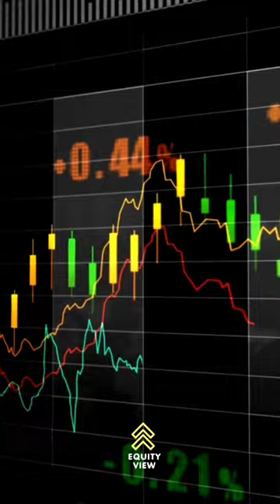IRB Infrastructure News Today| IRB Infra share news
irb infrastructure news | IRB share news | Penny stocks| Penny Shares

IRB Infrastructure News Today| IRB Infra share news | IRB Infra share
atal setu
Atal setu bridge mumbai
shorts
youtube shorts
respect shorts Shorts video

upcoming Infra project
ganga expressway

road stock analysis
road stock alert
road stock forecast
Road stock
indias mega projects
Megaprojects in india